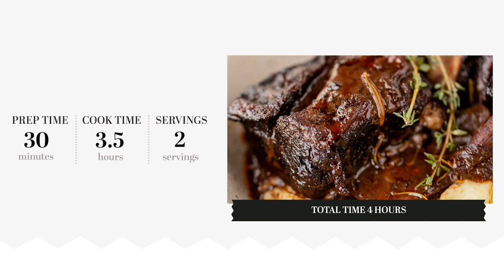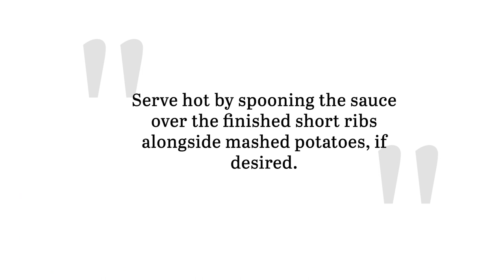Red Wine-Braised Beef Short Ribs Recipe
Red wine and beef are both very rich ingredients. Offset that richness with some warmth and heat, courtesy of cinnamon bark and dried chiles.